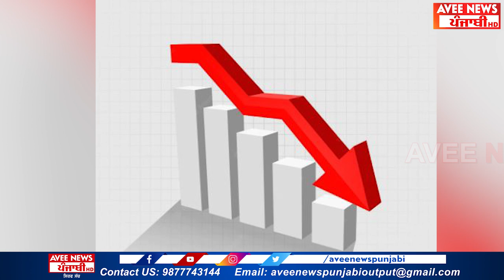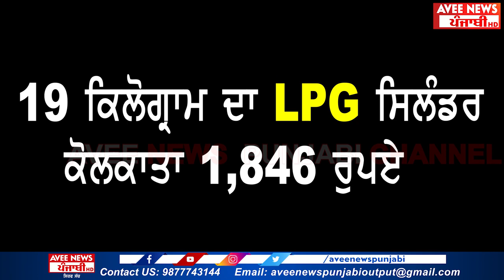LPG Cylinder ਹੋਇਆ ਸਸਤਾ, ਤੇਲ ਕੰਪਨੀਆਂ ਨੇ ਸਿਲੰਡਰ ਦੀਆਂ ਕੀਮਤਾਂ 'ਚ ਕੀਤੀ ਵੱਡੀ ਕਟੌਤੀ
ਮਹਿੰਗਾਈ ਦੀ ਮਾਰ ਝੱਲ ਰਹੇ ਲੋਕਾਂ ਲਈ ਇਕ ਵੱਡੀ ਰਾਹਤ ਮਿਲੀ ਹੈ  ਸਰਕਾਰੀ ਤੇਲ ਕੰਪਨੀਆਂ ਨੇ ਮੰਗਲਵਾਰ ਸਵੇਰੇ LPG ਸਿਲੰਡਰ ਦੀਆਂ ਕੀਮਤਾਂ ਵਿੱਚ ਵੱਡੀ ਕਟੌਤੀ ਕੀਤੀ ਹੈ। ਤੇਲ ਕੰਪਨੀਆਂ ਨੇ 1 ਨਵੰਬਰ, 2022 ਨੂੰ ਜਾਰੀ ਕੀਤੇ ਵਪਾਰਕ ਗੈਸ ਸਿਲੰਡਰ ਦੀ ਕੀਮਤ ਵਿੱਚ 115 ਰੁਪਏ ਦੀ ਕਟੌਤੀ ਕੀਤੀ ਹੈ। Avee News Punjabi |